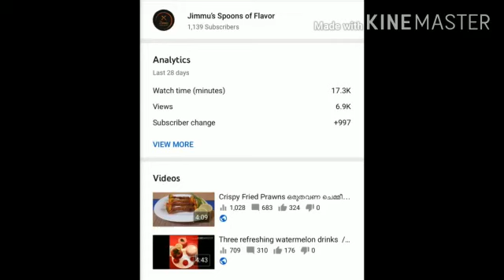1k Subscribers + കിടിലൻ കരിക്ക് പായസം 😋😋Tender Coconut Paayasam